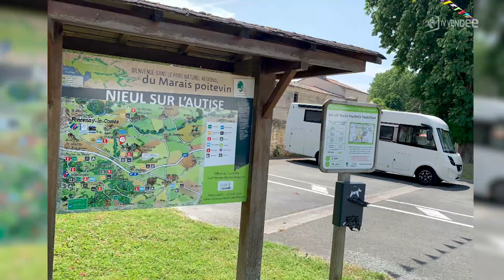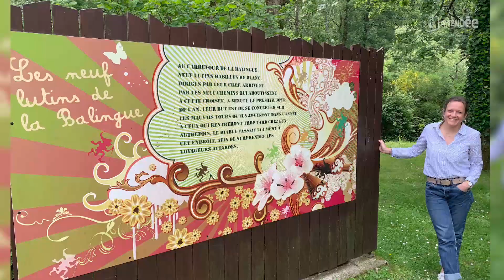Camping-Car magazine - A la une de la presse vendéenne